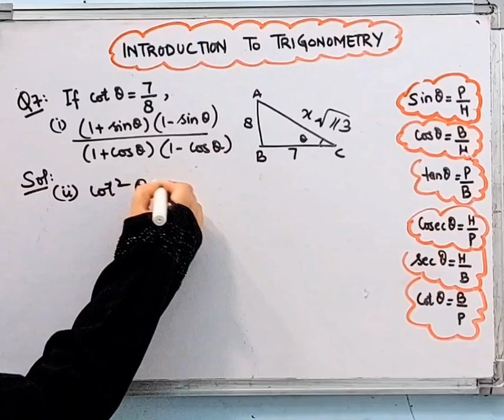If cot theta=7/8 ,evaluate(1 + sin theta )(1 - sin theta )/ (1 + cos theta)(1 - cos theta ) I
Class 10 Maths I Chapter 8 I Exercise 8.1 IQUESTION 7 I Introduction to Trigonometry I NCERT I CBSE I ‎@brainosolutions